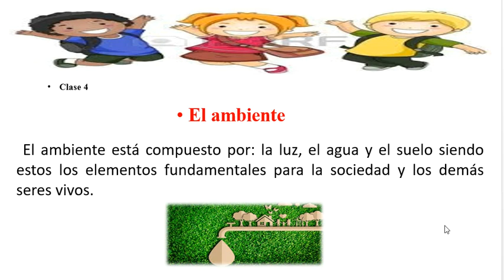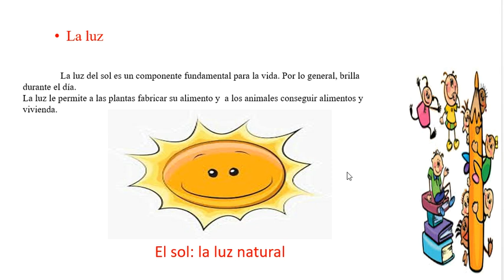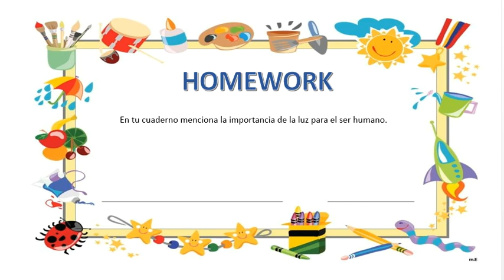EL MEDIO AMBIENTE